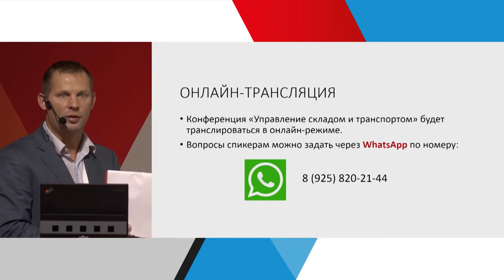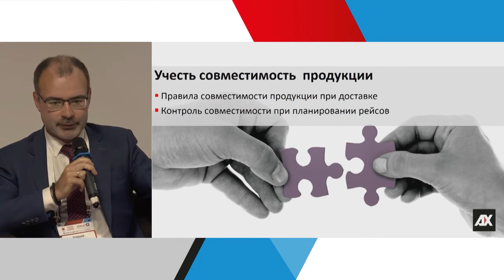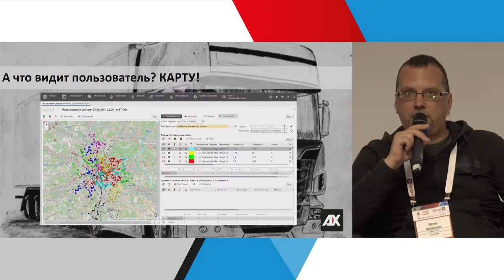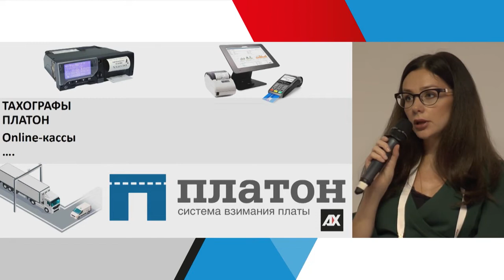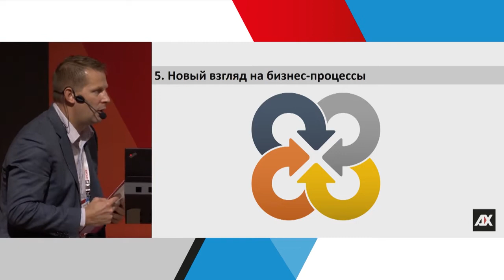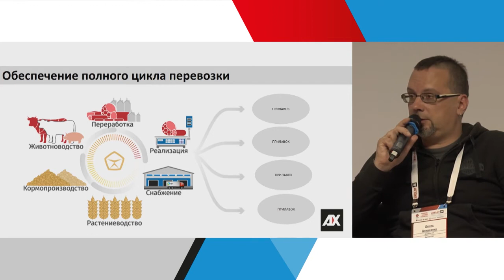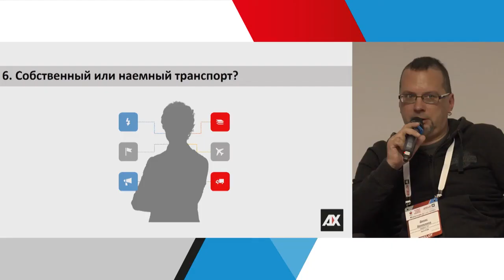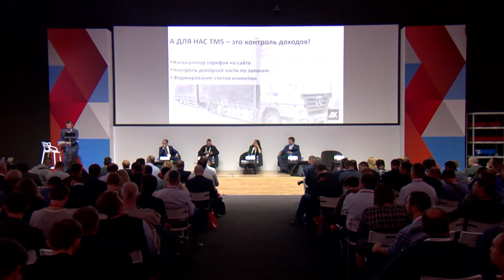Часть 2. Автоматизация транспортной логистики: от формирования потребности до экономического эффекта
27 сентября в Москве на конференции "Управление складом и транспортом" обсуждались возможности специализированного решения AXELOT для автоматизации управления транспортной логистикой. В дискуссии участвовали эксперты AXELOT и представители компаний-клиентов, уже внедривших TMS-систему от AXELOT.

В рамках сессии собравшимся было представлено новое поколение TMS-системы от AXELOT - AXELOT TMS X4.

Программный продукт AXELOT TMS X4 может использоваться как в компаниях, выполняющих перевозки для собственных нужд, так и в транспортных предприятиях, оказывающих услуги по перевозке грузов. Перевозки могут осуществляться как с помощью собственного, так и с помощью привлеченного транспорта.

Преимущества AXELOT TMS X4:
- Широкие функциональные возможности: TMS-система помогает решать весь комплекс задач по работе с транспортом – от ведения списка собственных транспортных средств до проведения тендера на перевозку, от управления мультимодальными перевозками до формирования маршрута внутри каждого рейса, от учета ГСМ до спутникового мониторинга.
- Универсальность: TMS-система одинаково эффективно управляет транспортом и процессами перевозки грузов в транспортных компаниях, в компаниях, являющихся их клиентами, а также во всех прочих предприятиях с собственным и привлеченным парком.
- Интерактивная работа с картами: географические карты становятся не просто иллюстрациями, а удобным инструментом для работы с рейсами, в том числе и для мобильных сотрудников, использующих Android-клиент от AXELOT.

Система состоит из нескольких функциональных модулей, которые могут поставляться как комплексно, так и по отдельности.

Решение AXELOT TMS X4 разработано на платформе «1С:Предприятие 8.3», гибко настраивается под специфику предприятия и обладает полностью открытым кодом, что позволяет самостоятельно осуществлять сопровождение этого программного продукта при необходимости.